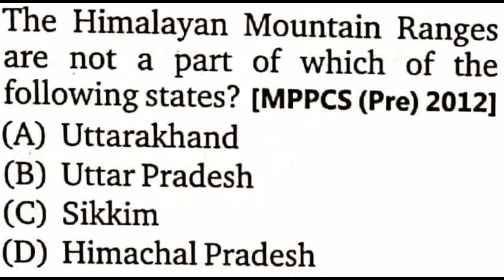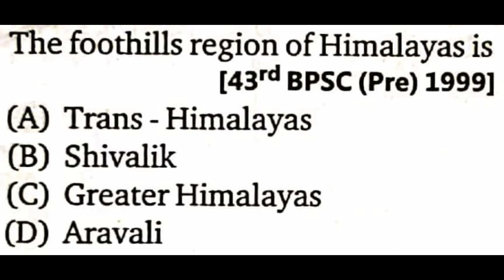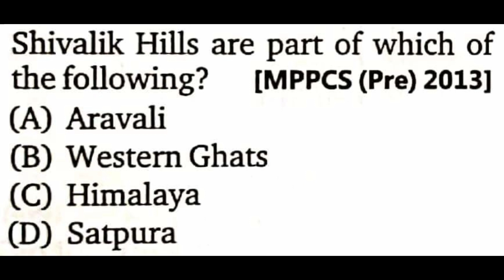JKSSB (07) PHYSICAL DIVISIONS OF INDIA / DAILY JKSSB TOPIC WISE MCQS /JKPSC ASSISTANT REGISTRAR/ KAS